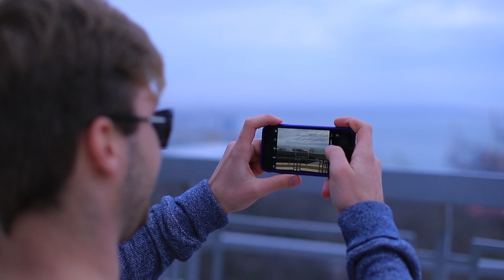Wenn Superhelden zu Hause Bleiben - 20 Unangenehme Momente, Die Garantiert Jeder Kennt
Sicherheit geht vorr! Deshalb tragen auch Superhelden das trendigste Accessoire der Welt! Seht euch unser neues lustiges Video über Superhelden an.